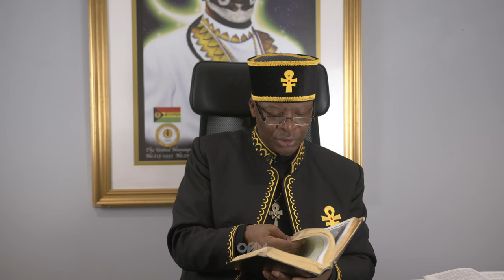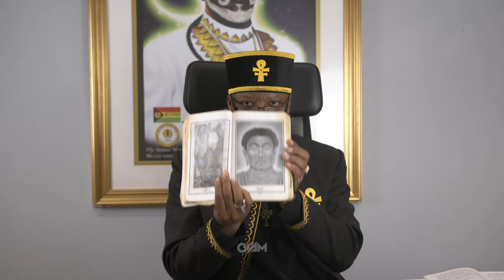Buddha Sends Gift On Live Chat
Chapters -

0:00:00 - Introduction